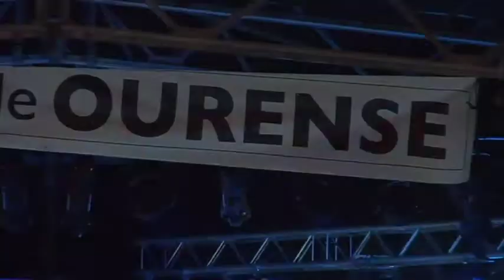Festas de Ourense concerto Los Diablos 28 6 17